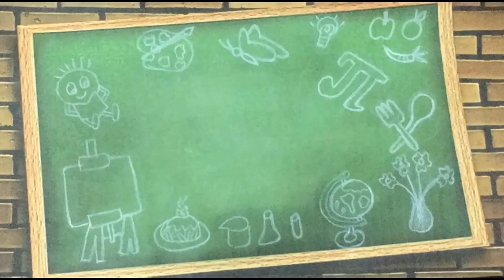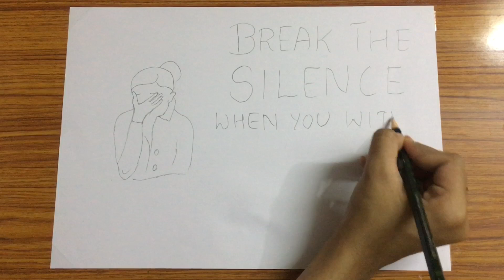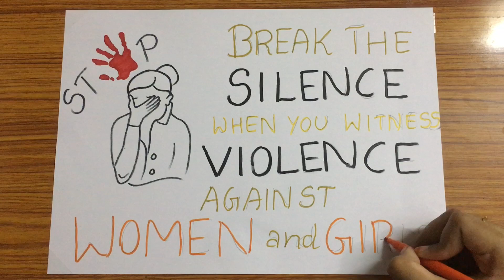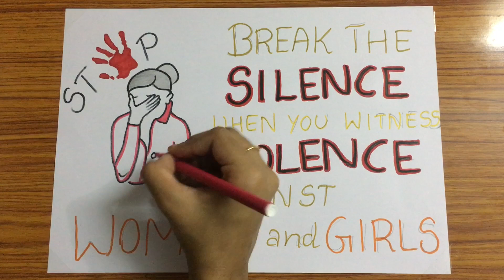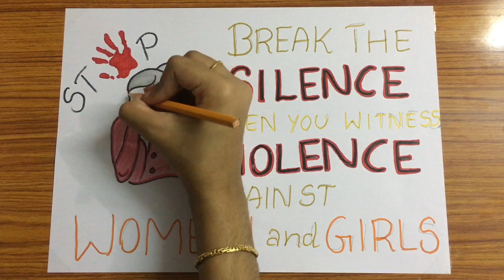International Day for the Elimination of Violence against Women (November 25) drawing for beginners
Violence against women and girls (VAWG) is one of the most widespread, persistent and devastating human rights violations in our world today remains largely unreported due to the impunity, silence, stigma and shame surrounding it.
To further clarify, the Declaration on the Elimination of Violence Against Women issued by the UN General Assembly in 1993, defines violence against women as “any act of gender-based violence that results in, or is likely to result in, physical, sexual or psychological harm or suffering to women, including threats of such acts, coercion or arbitrary deprivation of liberty, whether occurring in public or in private life.”

Here is a drawing on INTERNATIONAL DAY FOR THE ELIMINATION OF VIOLENCE AGAINST WOMEN..it is an easy and simple drawing for beginners